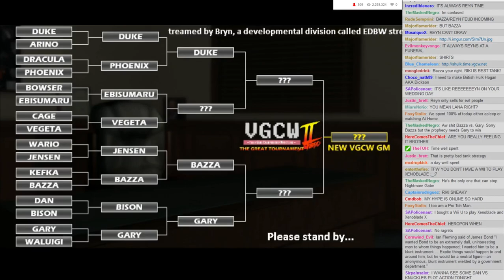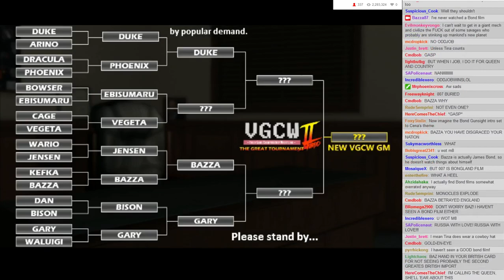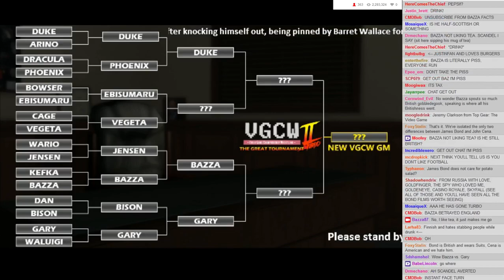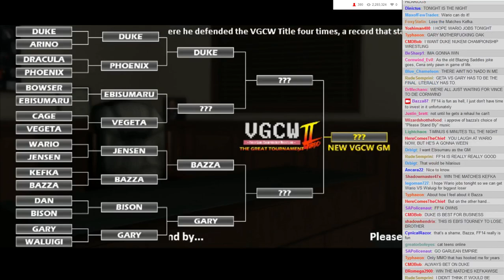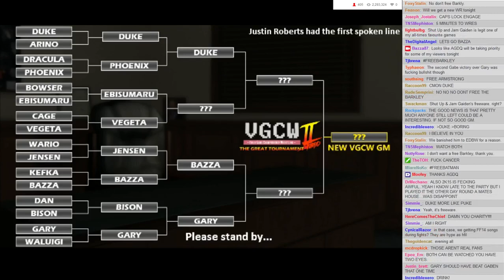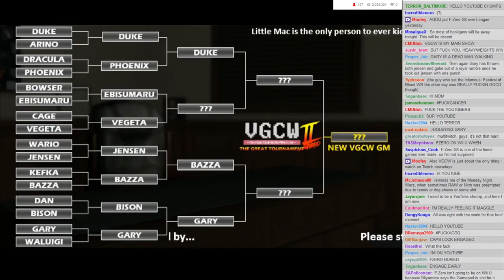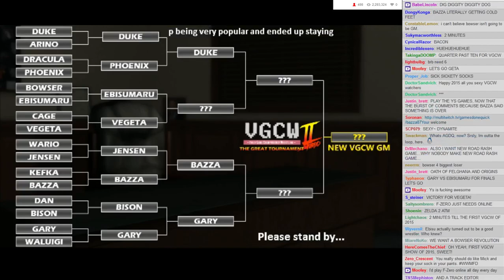VGCW 01-06-15 - 00: Fun Facts